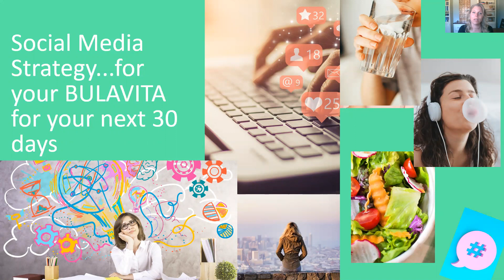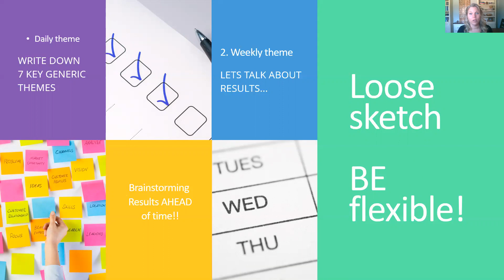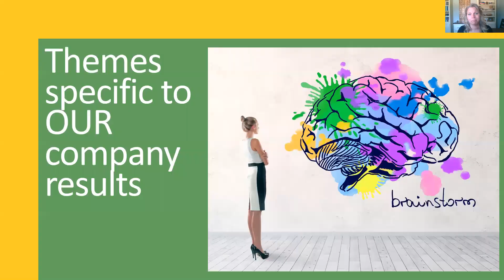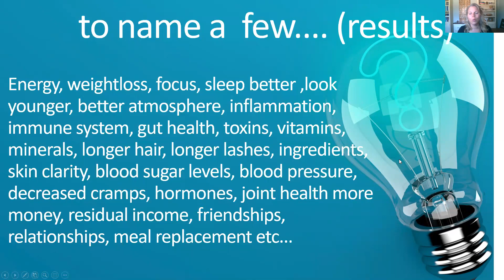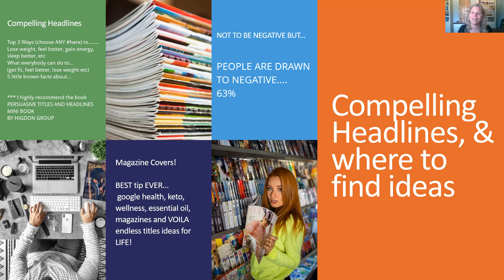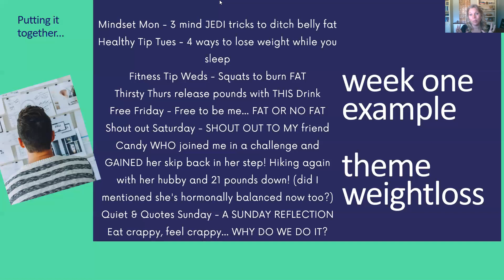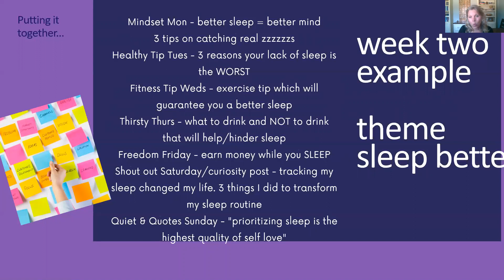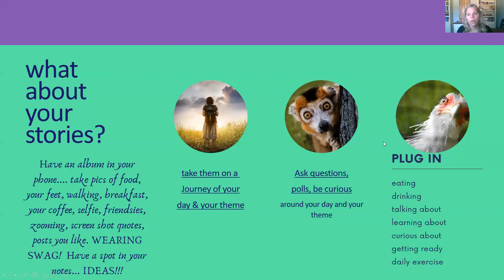Plan your social media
If you are building a network marketing business some ideas for social media content!
good for health and wellness
Plan out your next 30 days